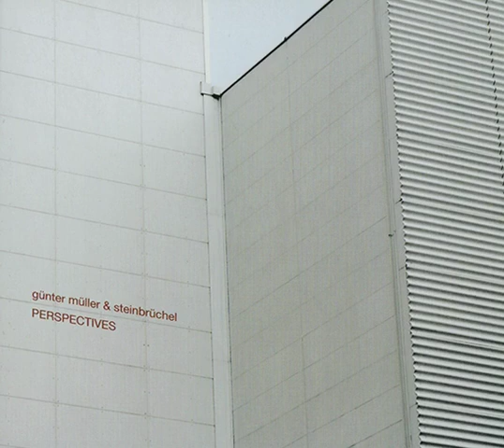Günter Müller & Steinbrüchel – Perspectives (2005)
1. Gunter Muller / Geneva - Part I 0:00
2. Steinbruchel / Geneva - Part I 4:54
3. Gunter Muller / Geneva - Part II 10:22
4. Steinbruchel / Geneva - Part II 16:07
5. Gunter Muller / Berlin 22:00
6. Steinbruchel / Berlin 27:45
7. Gunter Muller / Paris 33:17
8. Steinbruchel / Paris 39:15
9. Gunter Muller / Basel 44:32
10. Steinbruchel / Basel 49:35
11. Gunter Muller / Bologna 54:19
12. Steinbruchel / Bologna 1:00:37
13. Herve Boghossian / Paris - Aux_ 01:06:05

Mastered By, Design [Cover] – Steinbrüchel
Photography By – Taylor Deupree
Sounds [Based On Live Performances By] – Günter Müller, Steinbrüchel

All tracks based on live performances between December 03 and May 04, afterwards reworked and processed into individual tracks.
Last track edited and processed from a live recording by the three artists in Paris.